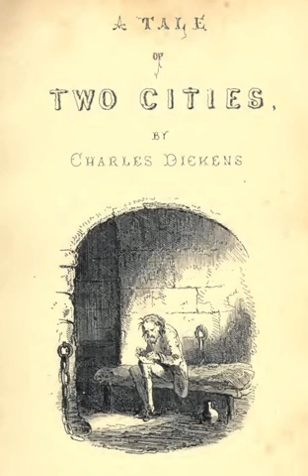tale of two cities 3 02